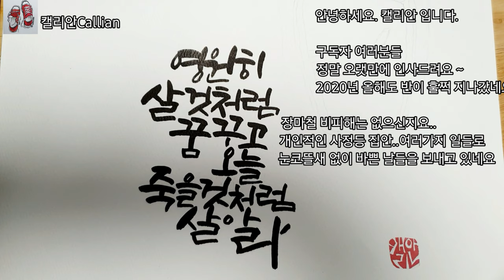[캘리그라피] 제임스딘(James Dean)이 남긴 명언|초간단일러스트|Water Color Pencil ✏ 수채화용 색연필 쓰는법 / 캘리안Callian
영원히
살것처럼
꿈꾸고
오늘
죽을것처럼
살아라

제임스딘
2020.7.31.캘리안 쓰고 그리다.

머메이드지 16절지
먹물,화홍수채붓4호
수채색연필